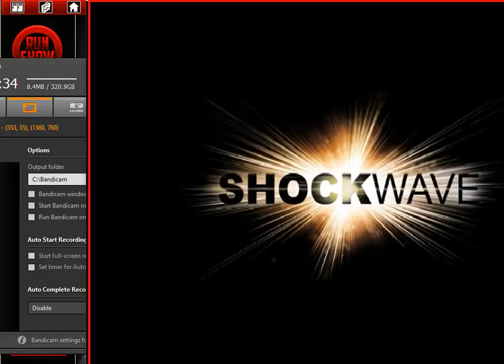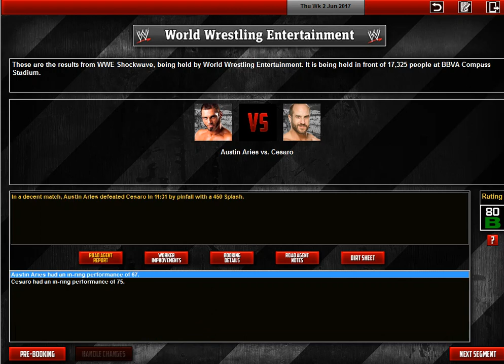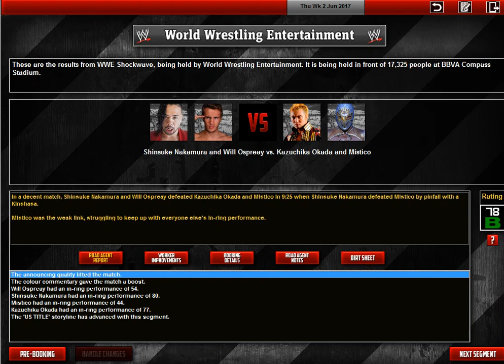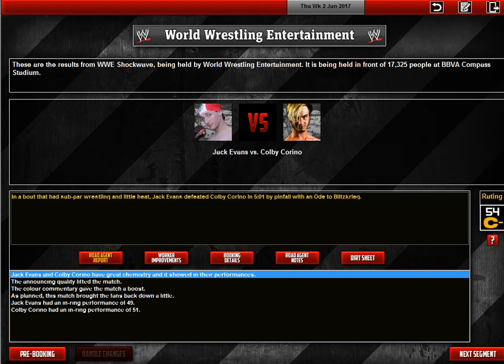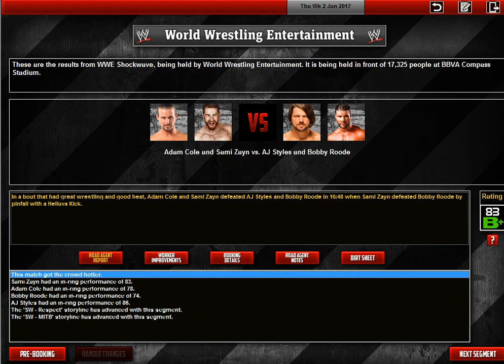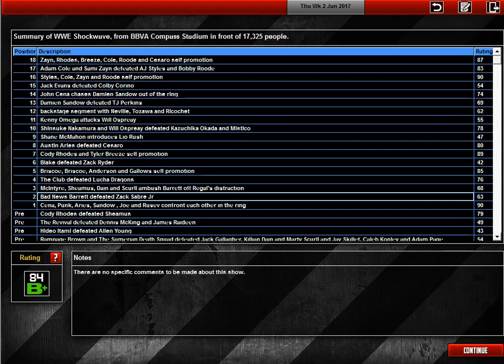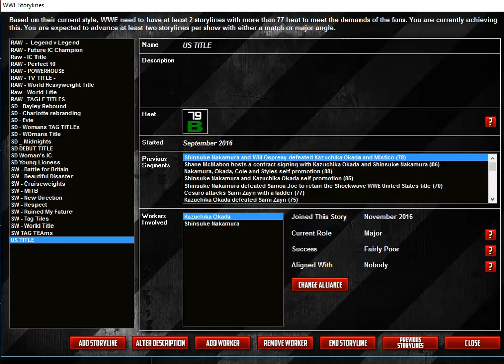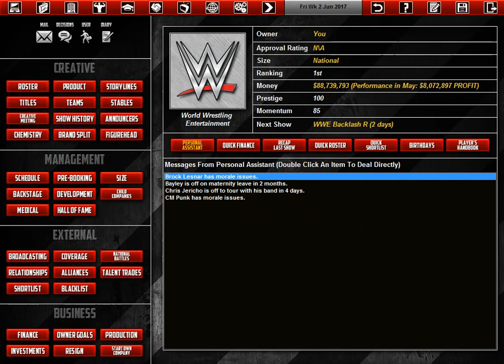TEW 2016 Branding Solution Shockwave Episode 192 - MITB Building